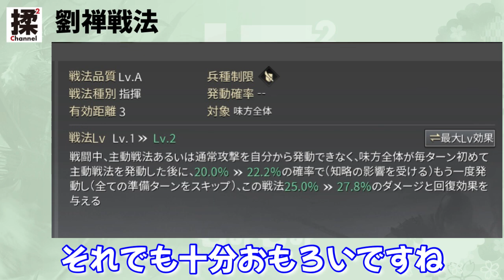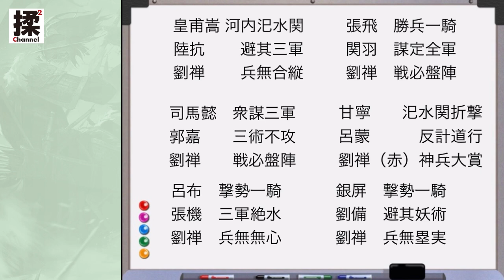【大三国志 #49】劉禅追加！【8/17追加】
強いのか！？弱いのか！？紹介
動画では『りゅうせん』って言ってますが、正解は『りゅうぜん』です

★サムネイル、広告のご依頼は下記へ
じょこりーぬ山田Twitter:@jocoline_yamada
★もみもみTwitter:@momimomi_Banzai

使用アプリ:Viva video